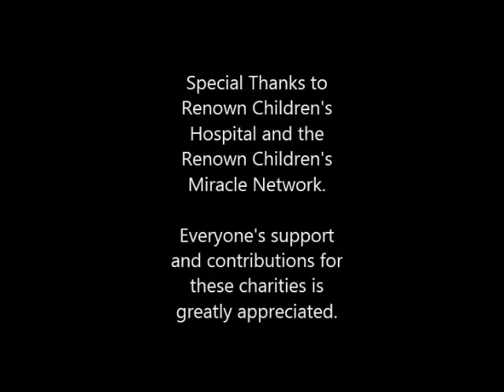Cookies and Cocoa with Santa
Children of all ages are invited to enjoy sweet treats with Mr. and Mrs. Claus, plus face painting, holiday activities and festive stories. Proceeds benefited Children's Miracle Network Hospitals at Renown Health.